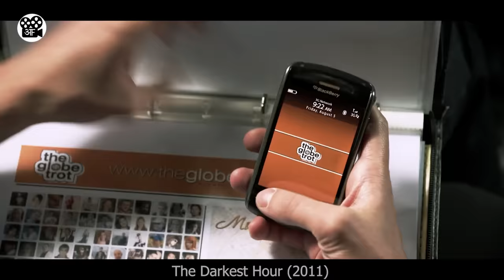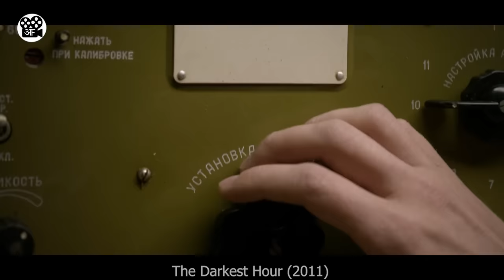Koi NAHI Bach Paega Dharti par ZINDA | Film/Movie Explained in Hindi/Urdu | Movie Story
This is a movie explanation video about some mysterious lights that no one can touch. Those who came into contact with it were immediately disintegrated. Now those mysterious lights are hunting every human on the planet, and people don't know what to do.